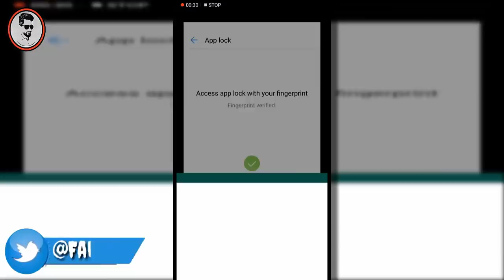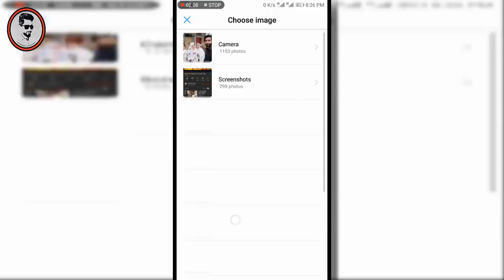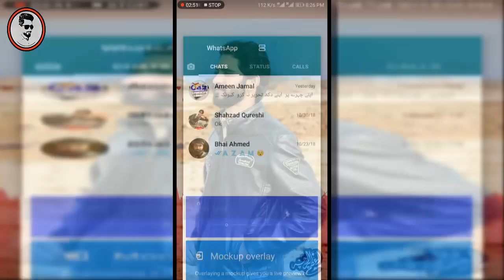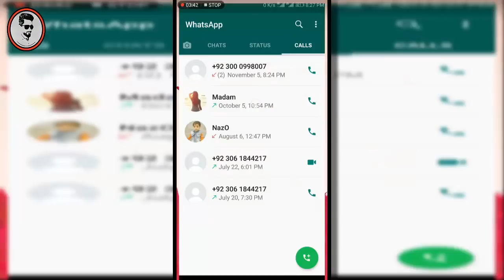Change Whatsapp Background WithOut Root Amazing !! Techncial Fauji